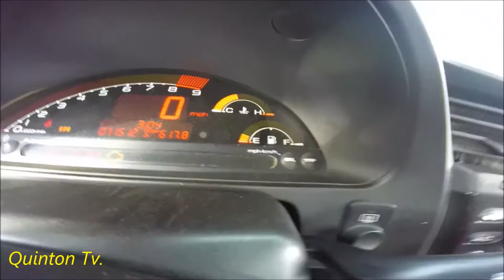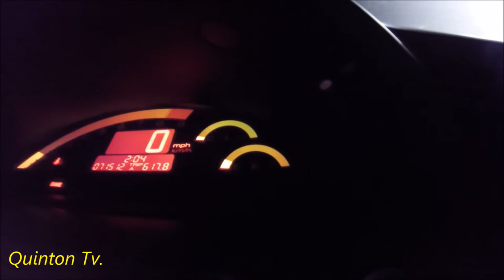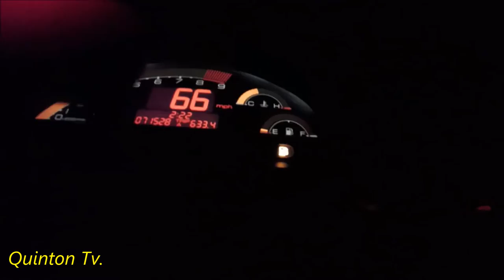S2000 fuel challenge day 5! Last day!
Final day of the s2k fuel challenge!